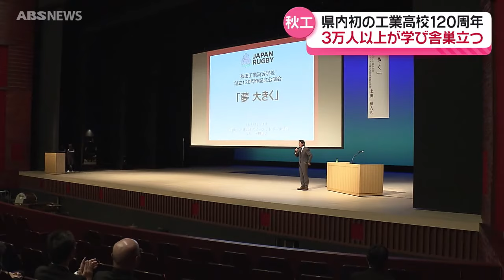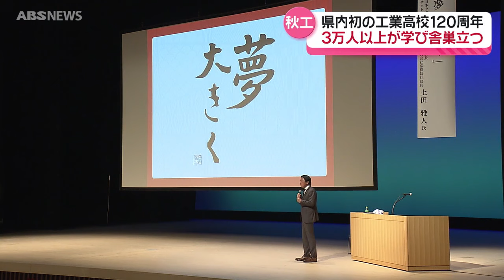創立120周年 秋田工業ラグビー部OBの言葉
創立120周年を迎えた秋田工業高校。OBで日本ラグビー協会会長の土田雅人さんが後輩へエールを送りました。（2024年10月11日放送）